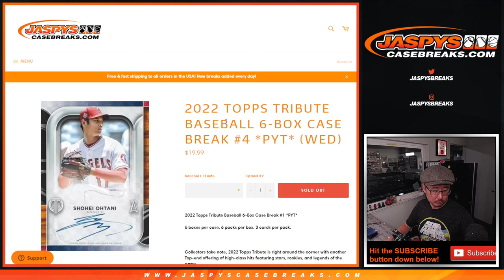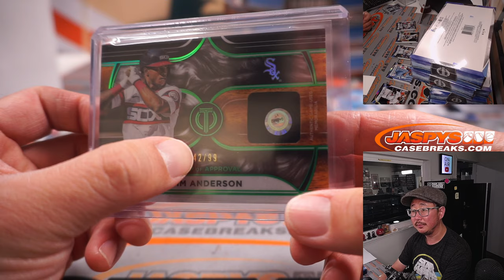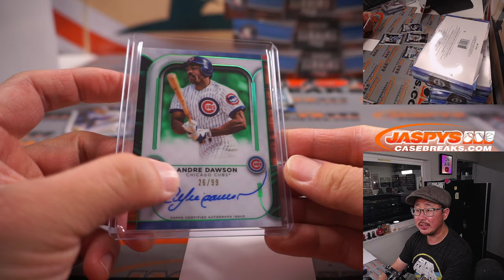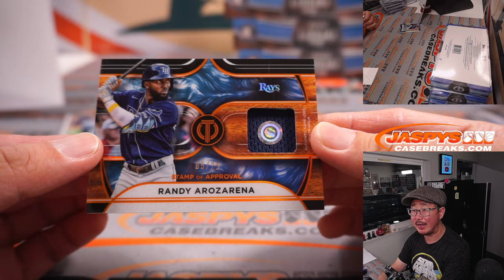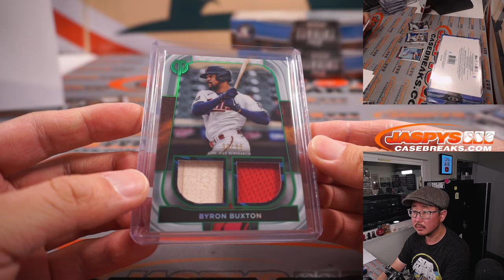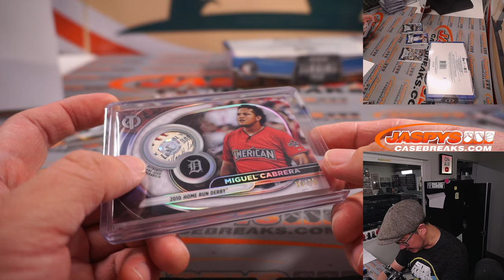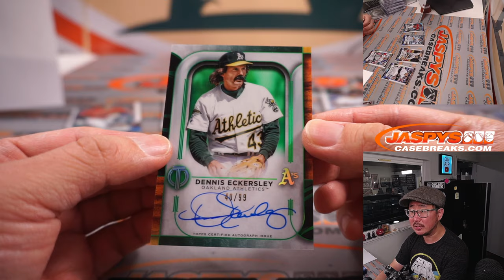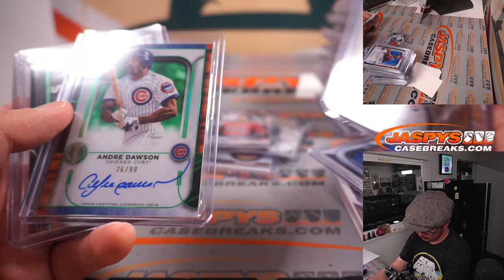Th, 05.12.22 ~ 2022 TOPPS TRIBUTE BASEBALL 6-BOX CASE BREAK #4 *PYT*